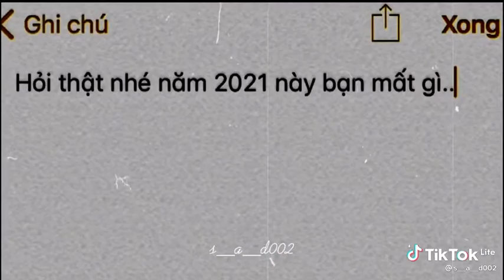đâu r mọi người ơi